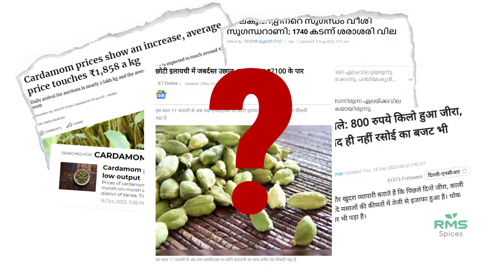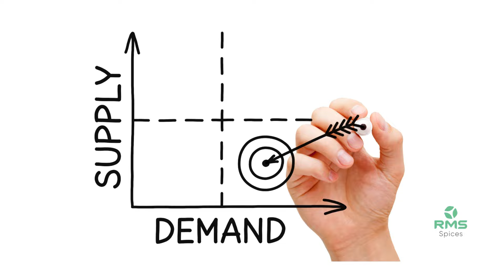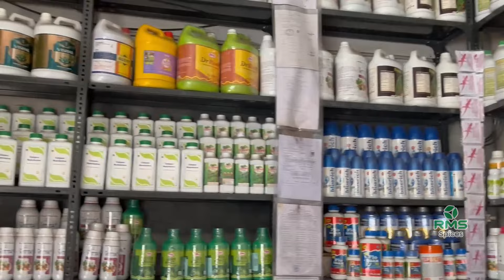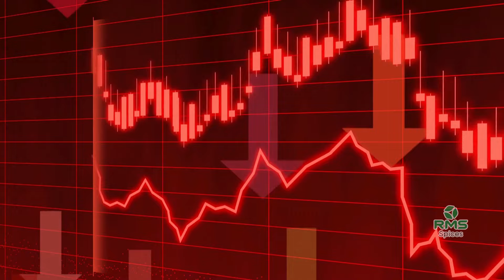Why Green Cardamom is So Expensive | RMS Spices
This video will give a brief description about the processing of green cardamom and gives an idea about why it is so expensive in the market.